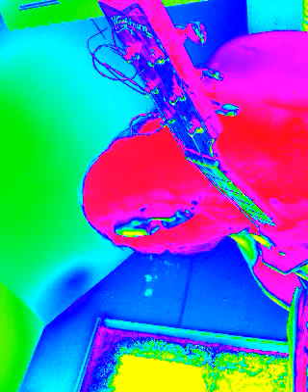Sun, 29 Jul #3